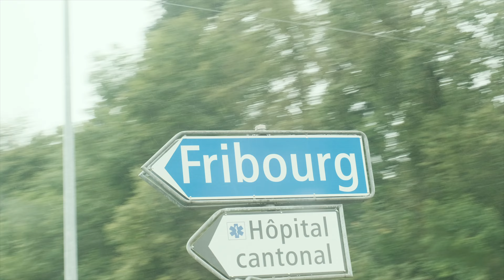Le fromage et le chocolat en Suisse on se régale ;)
Deuxième vlog en suisse, dans cet épisode on visite le musée et la fabrique de chez Cailler, le musée de gruyère rapidement, Montreux et Vevey.